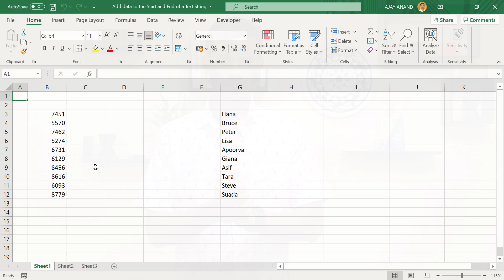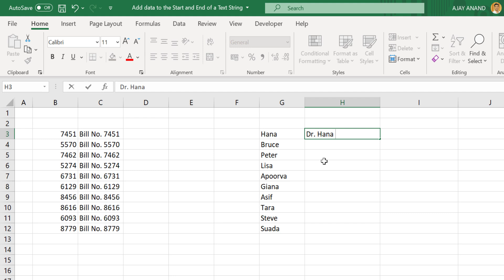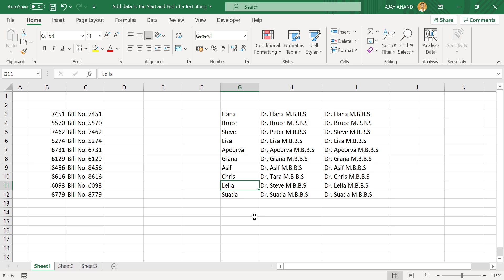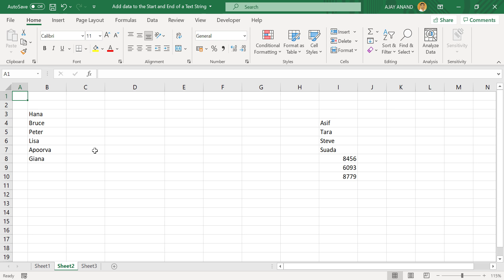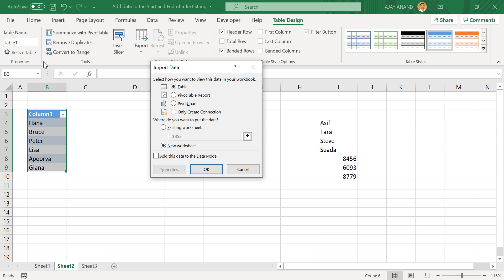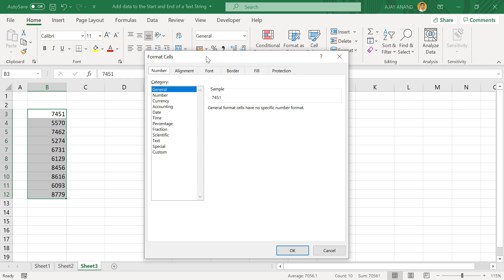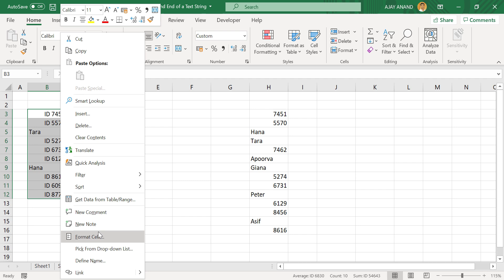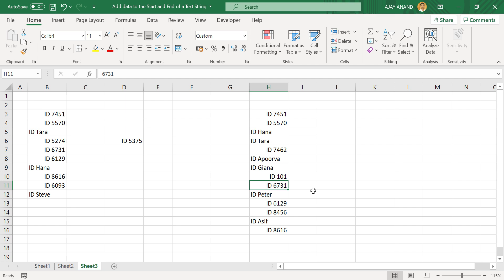4 Methods to add data to the Start and End of Values in Excel - Malayalam Tutorial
എക്സൽ ഷീറ്റിലുള്ള വാല്യൂസിനു മുന്നിലും പിന്നിലും ഡേറ്റ ആഡ് ചെയ്യാൻ 4
മെത്തേഡുകൾ.

4 Methods to add data to the Start and End of Values in Excel, explained in Malayalam.

📊 Think Like an Analyst: Books That Helped Me
📚 Mind-Opening Reads You Can’t Miss